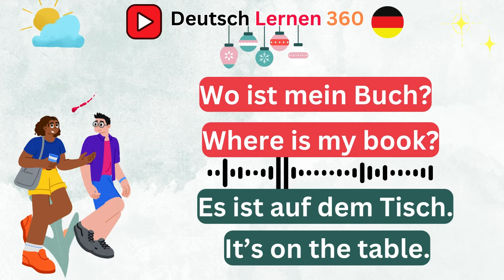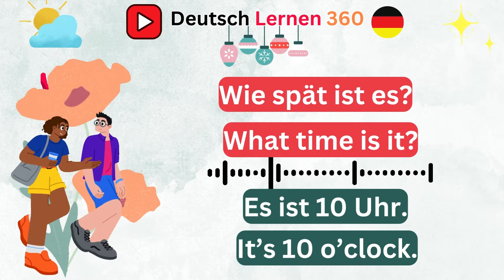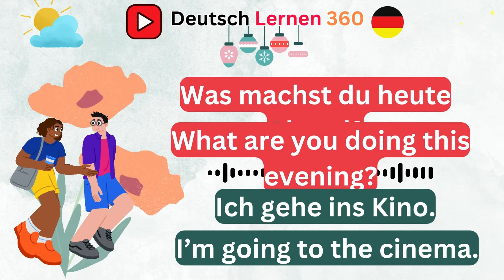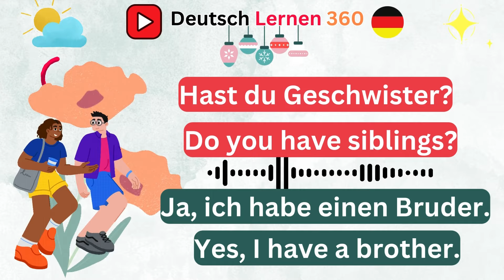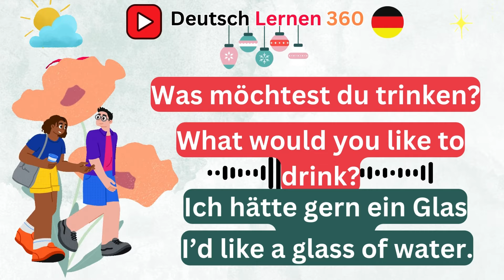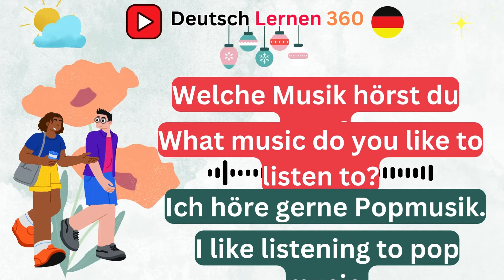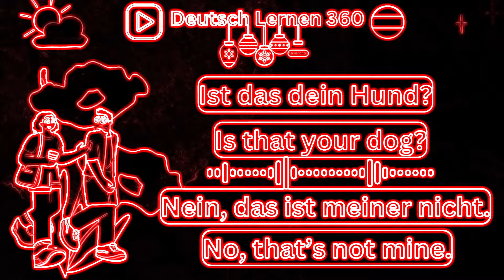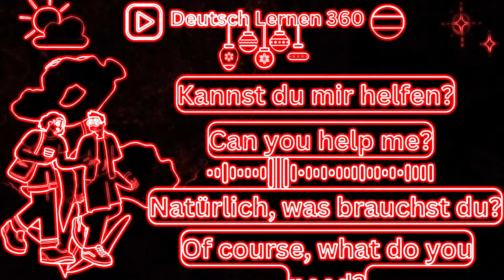Deutsch Lernen Durch Dialog Ist Besser Als Bücher für Anfänger A1